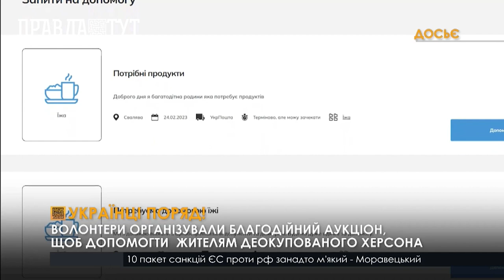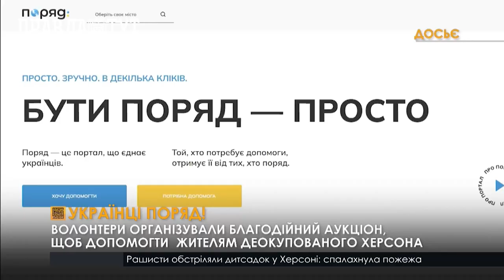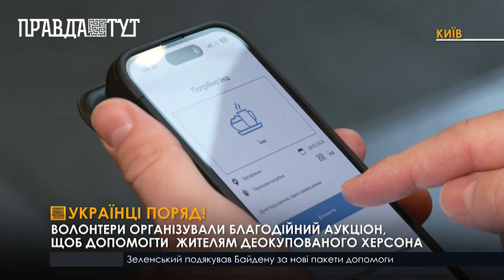На порталі «Поряд» українці можуть допомогти постраждалим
«Поряд» - віртуальний простір для комунікації та допомоги. Українці, які постраждали від збройної агресії російської федерації, можуть тут залишити запити на речі  першої необхідності. Ті громадяни, які прагнуть та мають змогу допомогти, можуть на такі запити відгукуватися. Кожна заявка має адресата та контактну інформацію.

Портал діє з початку повномасштабного вторгнення, кількість запитів про допомогу сягає 60-ти тисяч. Створила такий простір взаємодопомоги команда народного депутата Олександра Качури. За рік роботи вдалося допомогти тисячам українців, але на цьому зупинятися не планують.

Для популяризації доброї справи також організовують розіграші за участі зірок. Лотом крайнього благодійного аукціону було тренування з  Василем Вірастюком. Аукціон «Українці Поряд!» проходить не вперше. Незабаром творці порталу оголосять чергового учасника. Наразі його ім'я не розголошують.